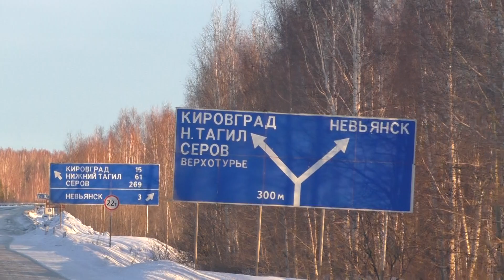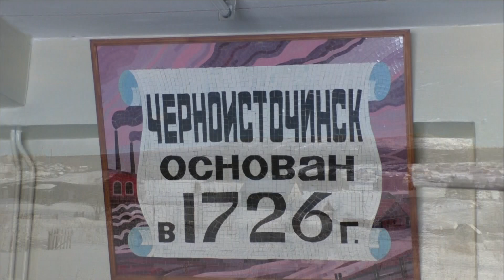В гости к Хаски / On a visit to Husky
Сегодня ездили в новое путешествие!

В восемь утра выехали в сторону Нижнего Тагила на Оленеводческую ферму, рядом с поселком Висим.

На ферме живут пятнистые олени, маралы , страусы и якутские лошади.

Получили море положительных эмоций от близкого контакта с животными.

После, посетили производство, на котором изготавливают носки, чулки, колготки и тд. Впервые в жизни увидел как это делается)))

Покушали в уютном кафе и поехали в поселок Черноисточенский кататься на Хаски.

Впервые познакомился с Хаски так близко, да и еще покатали на санках)))) Очень красивые и добрые собаки.

Потом посетили краеведческий музей, после чего отправились на гору Белая.

На горе, поднявшись на фуникулере на самый верх, поднялись на смотровую площадку, где перед нами открылся шикарный вид. Закат, красоты на горизонте, заледенелые деревья, огромные скалистые камни и много всего красивого и интересного увидели мы на вершине горы.

Поездка была очень увлекательной и интересной. Сделали много фотографий и снимали видео.

Клуб любителей попутешествовать продолжает свои путешествия.